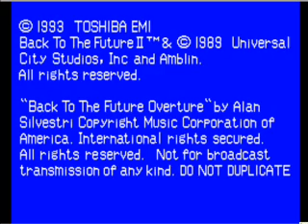BygMan plays: Super Back To The Future Part II (Final)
Level 6-2, the last level AND the last boss of the game, and what an EASY boss!

Also, some updates during the credits.

No spamming, flaming, trolling or the like, or I'll go back in time and erase your birth!